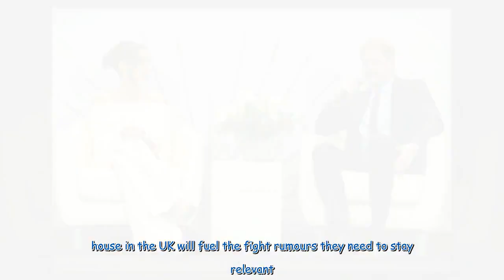Prince Harry and Meghan Markle could face 'another layer' in Royal Family feud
Prince Harry and Meghan Markle's ongoing dispute with the Royal Family could have "another layer" added to it if they decide to purchase a home in the UK and spend more time over here, a PR expert has claimed. This move has divided royal commentators, with some suggesting it could be a way for Harry to reconcile with his family, particularly as he is said to be homesick for his life in Britain. However, PR expert Kieran Elsby said it would be "disappointing" if the Duke and Duchess of Sussex fu...